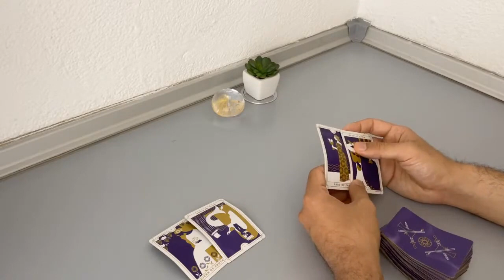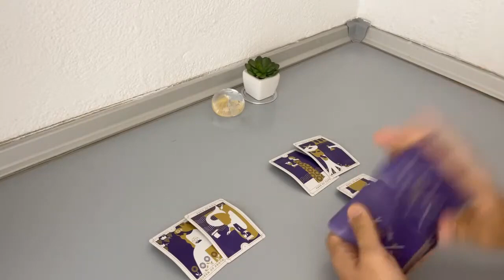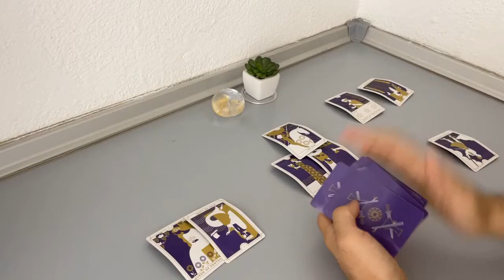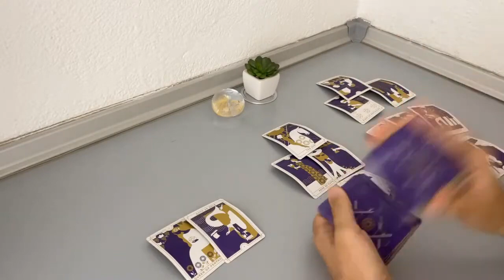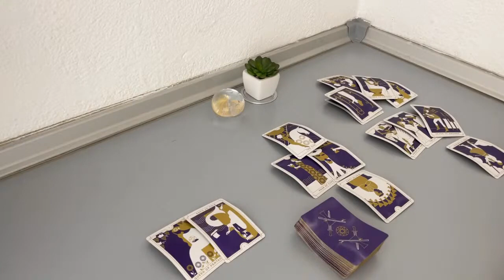LIBRA - They miss you. But here’s why they keep avoiding… (August Midmonth, Tarot Reading)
(Limited Availability)